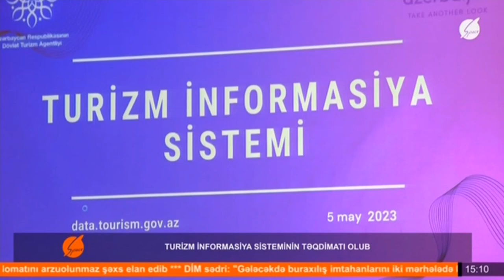DTA tərəfindən Turizm İnformasiya Sisteminin təqdimatı keçirilib | Space TV | 05.05.2023